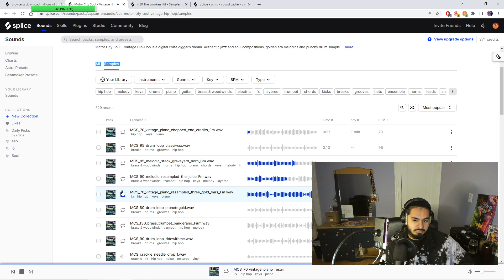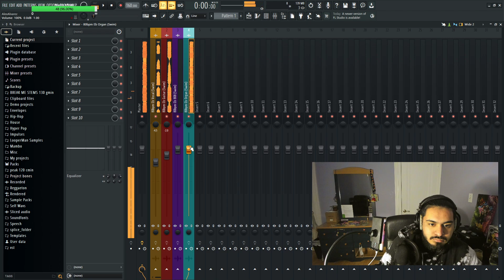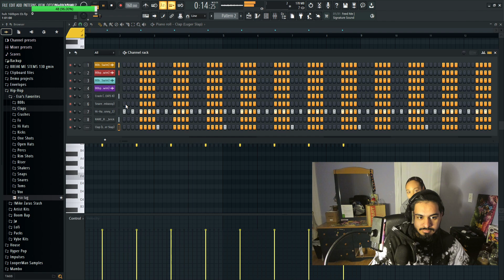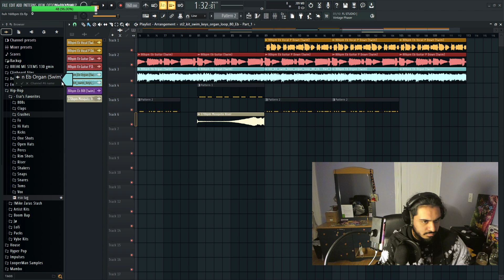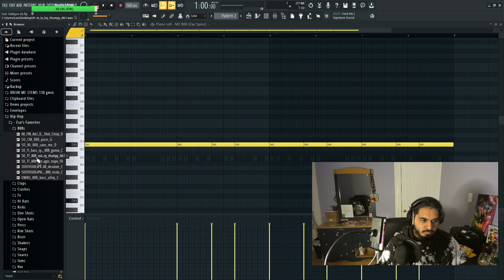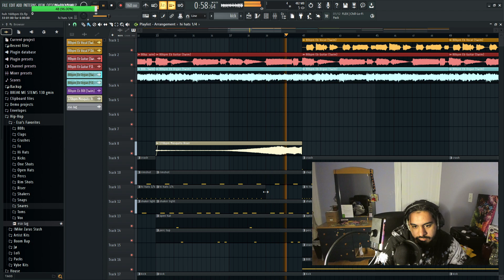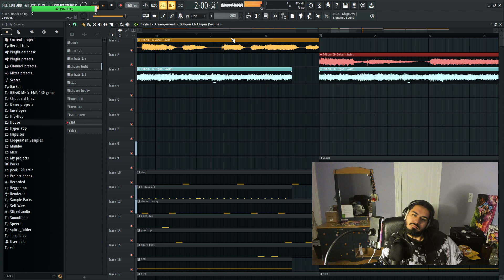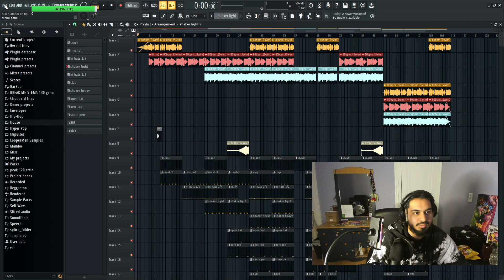This Experimental RnB Beat is CRAZY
Day 12 of streaming everyday
I ended up making a Chill RnB Type Beat on March 13th, 2023 (3/13/2023)